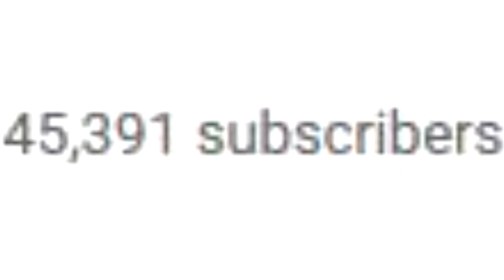Cat, Say Meow!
this is my first real attempt at editing in a while.

it's shabby and rough as hell, but this challenge seemed like fun, and i worked on it for... many hours (yesterday and today, before posting this), sad as it is for being as rough as it is, lol. you seem like a pretty cool dude, kai. i like watching your videos and like how you edit, and i dig your style (both how you dress and how you do things, haha). hopefully you'll see this video, but even if not, it was fun. hope i get at least a small chuckle out of you or someone, out of the one or two things i thought was a small-laugh-worthy, when initially editing it.